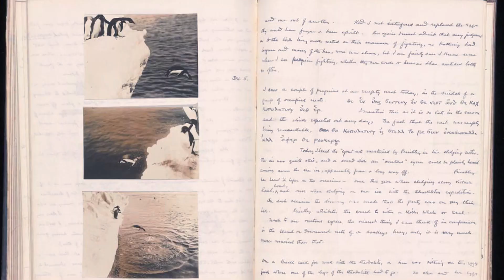COQS LOUBARDS ET POULES A CAILLOUX - Castor Mother #8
l'histoire de l’expédition terra nova a une suite.. et pas sure que vous vous attendiez à ça...;P

la boutique:
envie d'un t-shirt ou d'un poster?

SOURCES:
Le choc de levick:

Musiques:
you had to be -  E's jammy jams